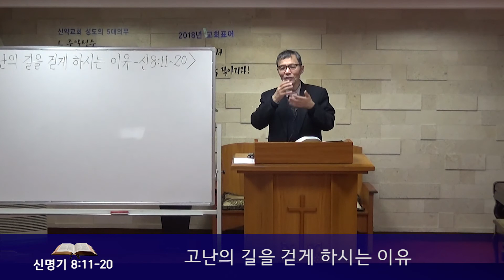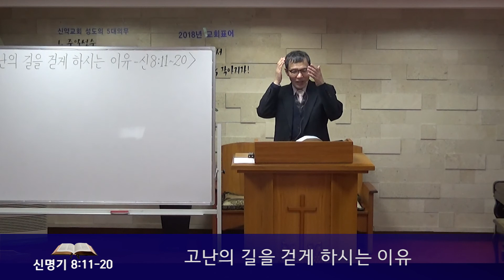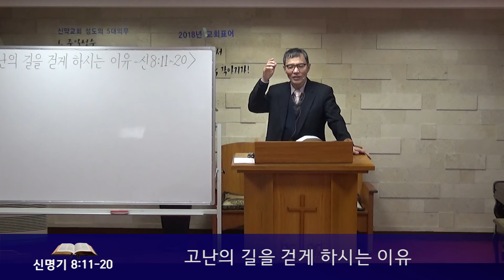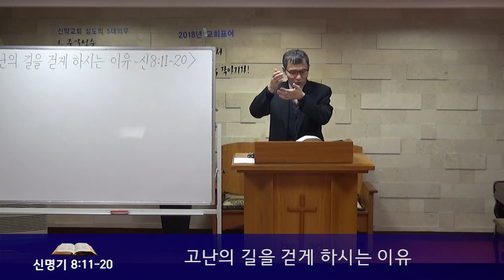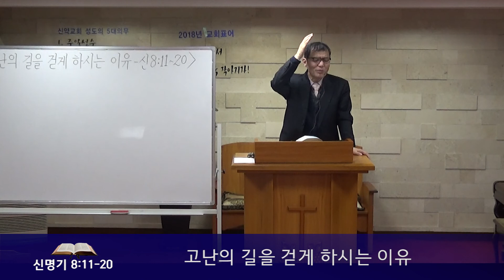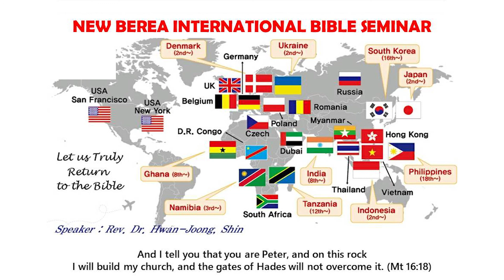[고난의 길을 걷게 하시는 이유] 180114 서울새벽교회 신환중목사 주일저녁예배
180114 서울새벽교회 신환중목사 주일저녁예배 [고난의 길을 걷게 하시는 이유]